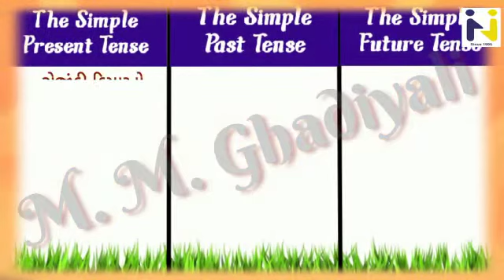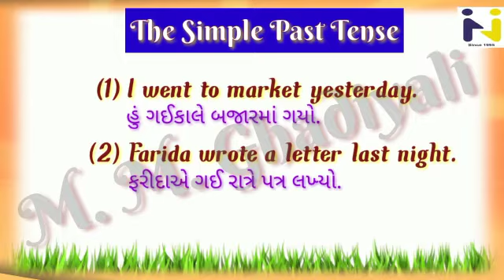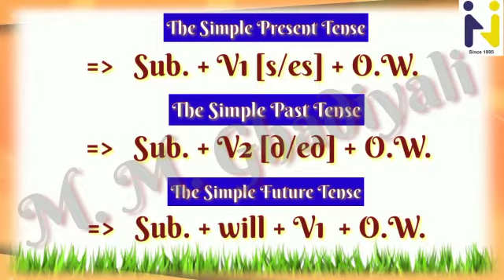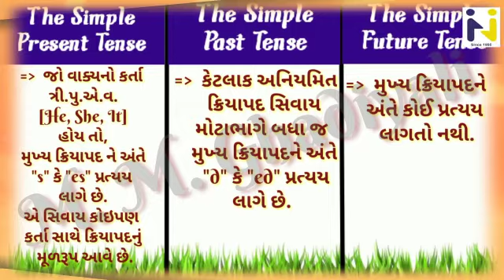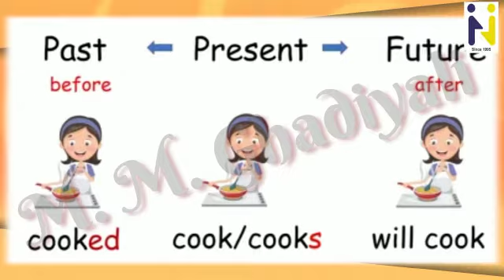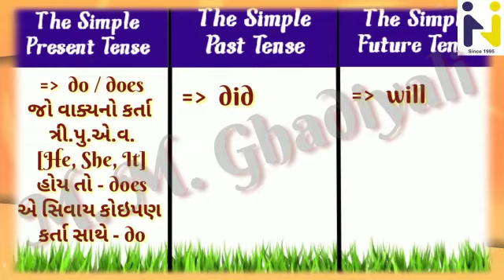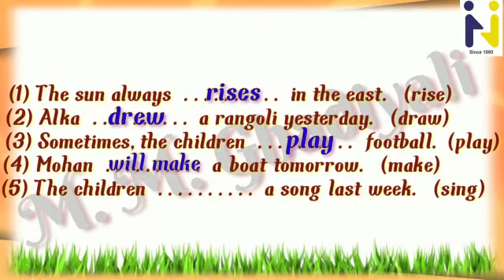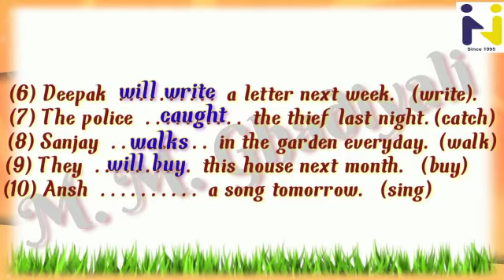Hariom school of science std 7 English :- 'tense basic'...